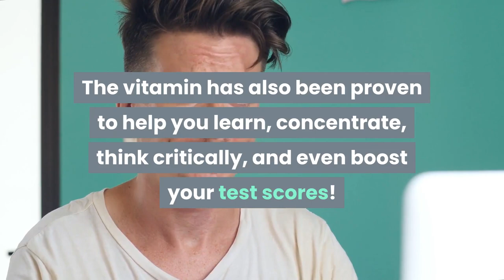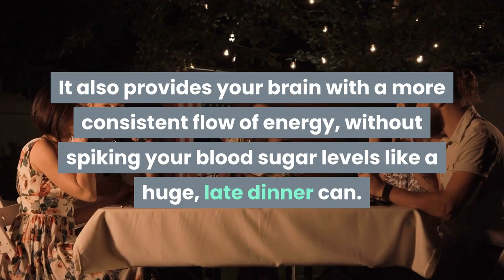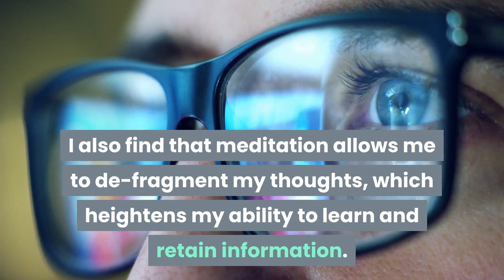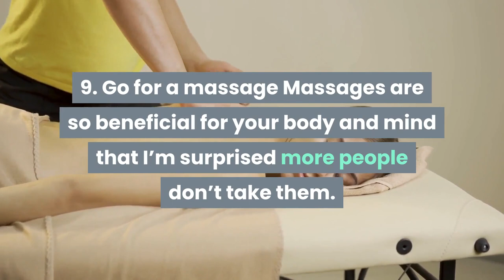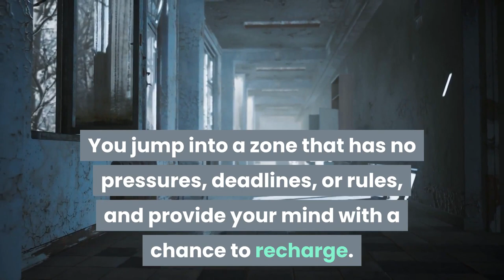🆕15 ways brain Support Supplement Supplements Video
The video is all about brain support supplement valuable information but also try to cover the following subject:
-supplements
-brain supplements
-brain supplements

So you would like to know more about brain support supplement, I did too and here is the video that I created around this topic.
brain support supplement intrigued me so I did some research and created this YT video .
Follow our videos regarding brain support supplement and also various other similar topics on

Have I addressed all of your questions about brain support supplement?
People who searched for supplements likewise looked for brain supplements